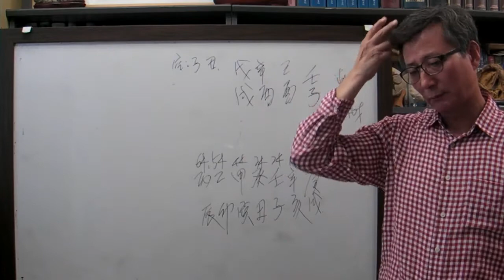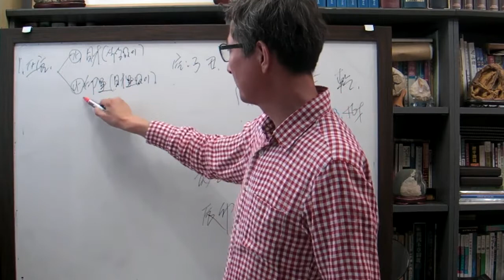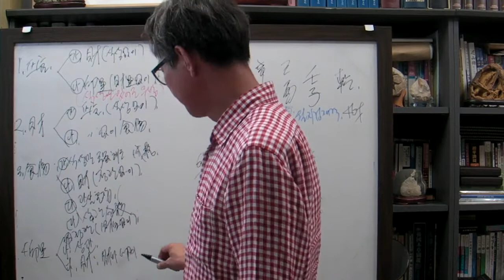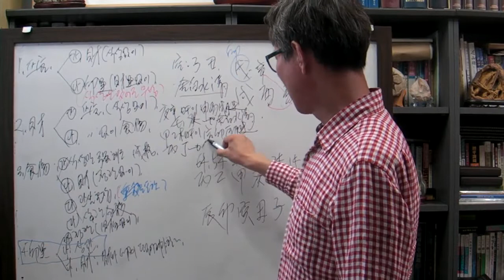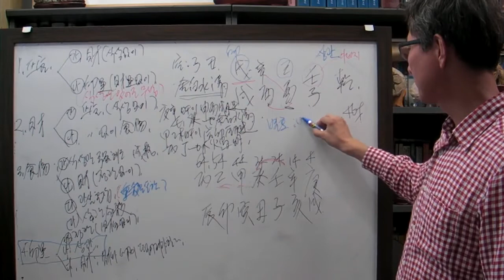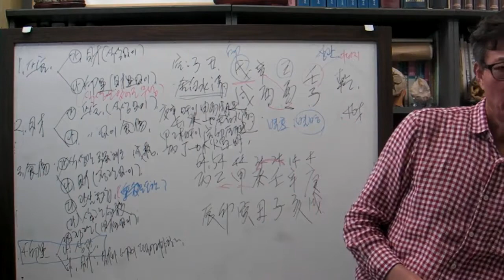안국준 사주 통변20(국제변호사 신유 일주)